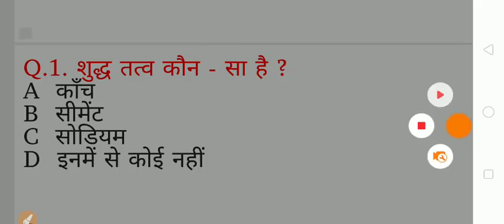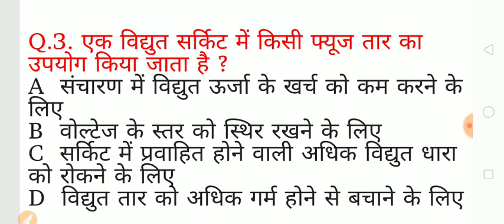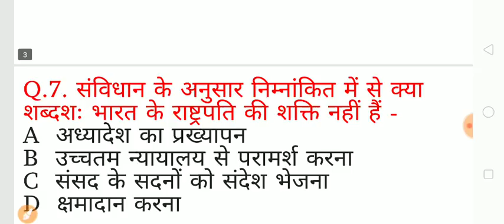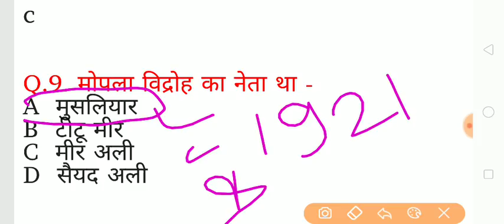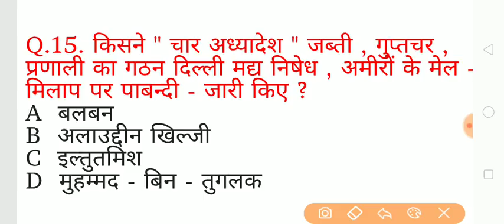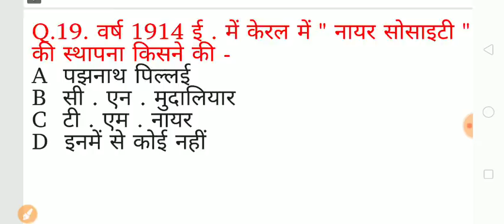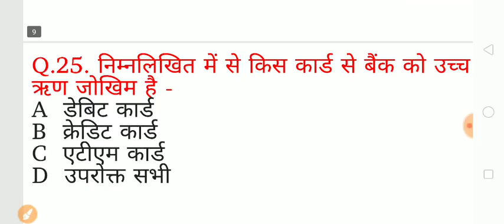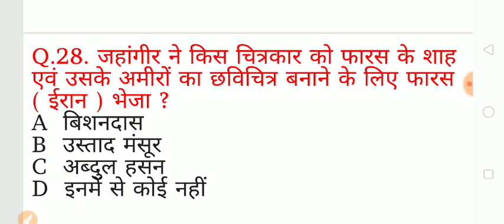रेलवे मॉडल प्रैक्टिस सेट-07 || 30 important Question Answer For Rrb ntpc, group d, or je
Railway Previous Year Question Answer || रेलवे परीक्षा 2018 में विज्ञान के 50 प्रश्न

RRB NTPC GROUP- D Model Practice Set

xmart study